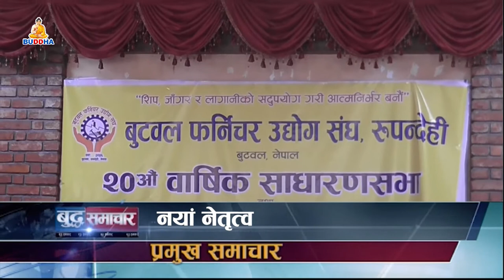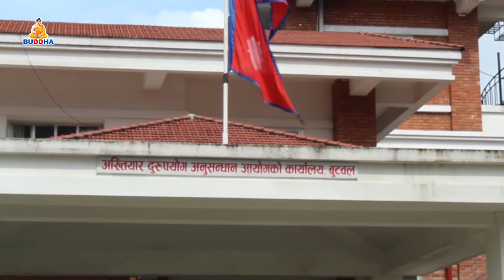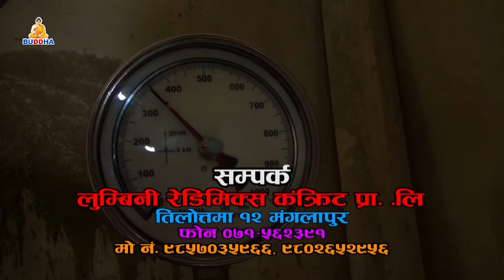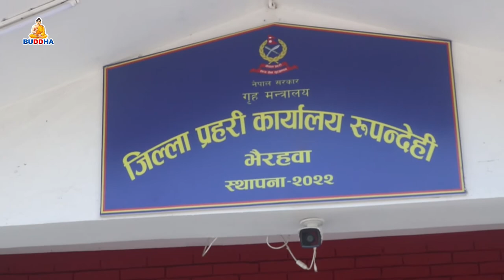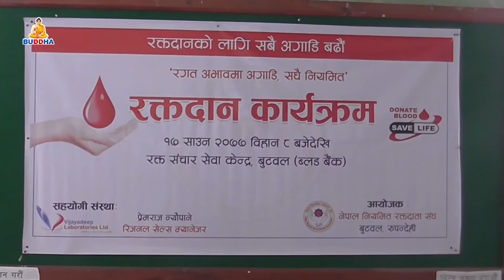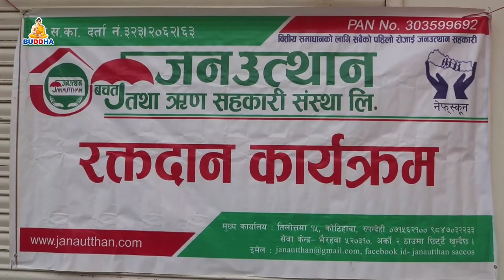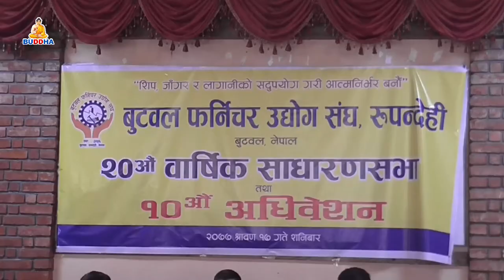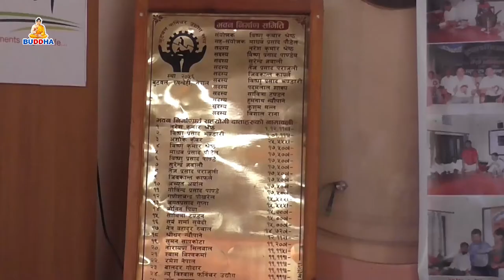बुद्ध समाचार २०७७ साउन १८ बिहान ८ बजे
समाचार बाचक कपिल ज्ञवाली
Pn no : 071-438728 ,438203